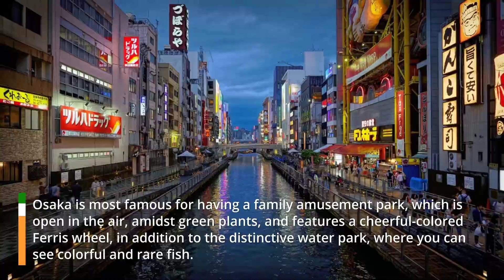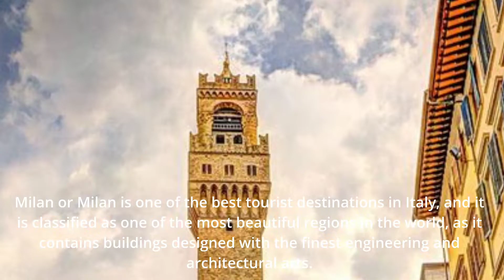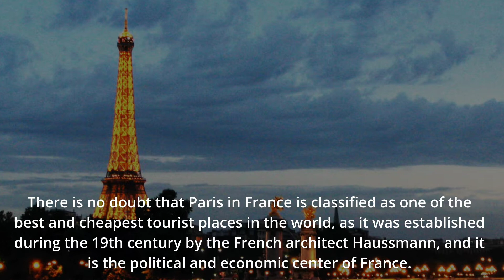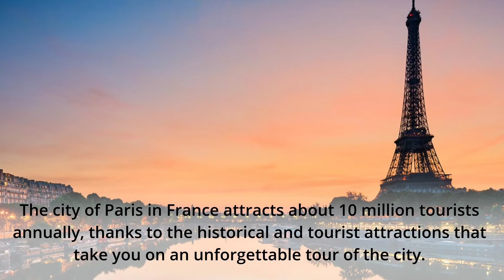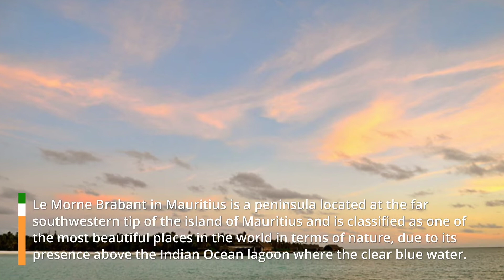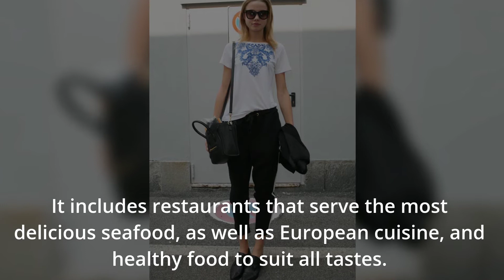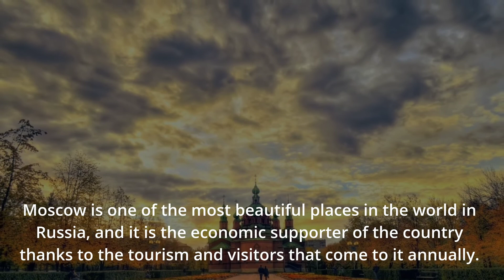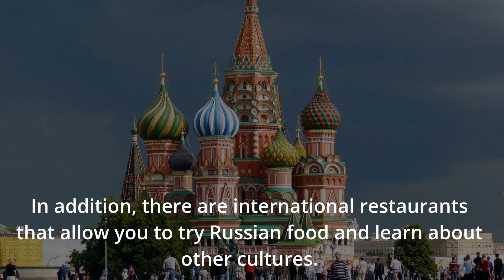Top Tourist Destinations of 2022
tourist
hospitality and tourism
tourism industry
tourist attractions
Best tourist destination
beautiful cities
most beautiful cities in the world
best cities in the world
The most beautiful cities in the world 2022
music tourist
tourist music
top ten beautiful cities in the world